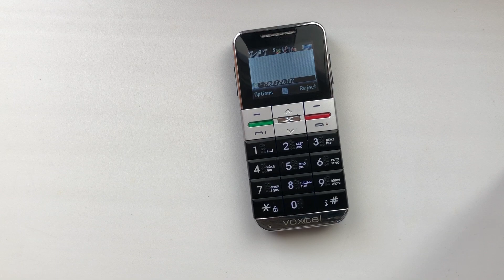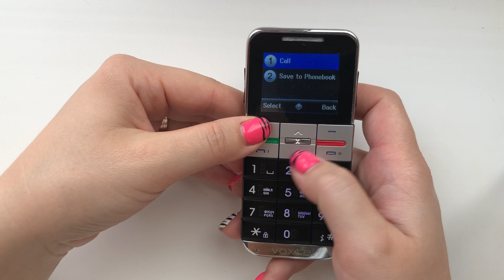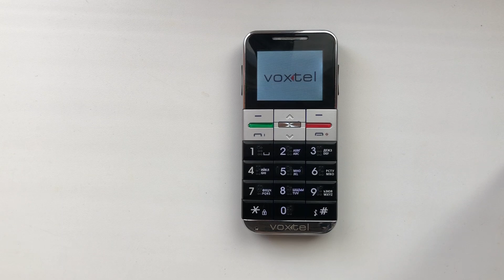Incoming call Voxtel BM70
The Voxtel BM70 mobile phone is designed specifically for the elderly and visually impaired. It has a built-in keyboard with two buttons and a braille symbol, allows you to call a call, display SOS on the rear panel and run in a rugged case.
Мобильный телефон Voxtel BM70 создан специально для пожилых и слабовидящих людей. Он оснащен клавиатурой с большими кнопками с символами Брайля (позволяют набирать номер наощупь), громким сигналом вызова, кнопкой SOS на задней панели и выполнен в прочном корпусе.